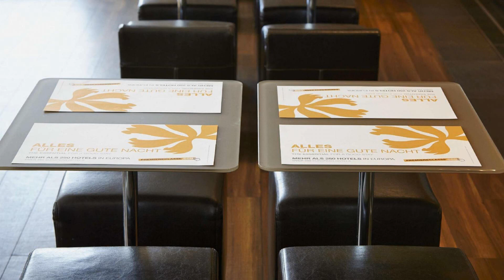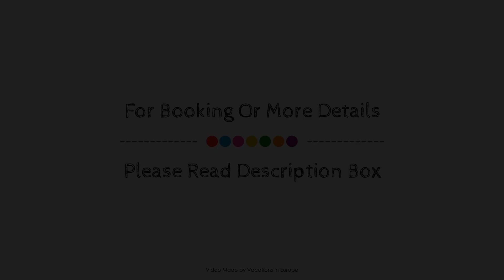Premiere Classe Koeln West, Cologne, Germany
About Property:
Ideally located in the prime touristic area of Lindenthal, Premiere Classe Koeln West promises a relaxing and wonderful visit. The hotel offers a wide range of amenities and perks to ensure you have a great time. Free Wi-Fi in all rooms, 24-hour front desk, Wi-Fi in public areas, car park, family room are just some of the facilities on offer. Designed for comfort, selected guestrooms offer television LCD/plasma screen, carpeting, mirror, closet, internet access – wireless to ensure a restful night. The hotel offers various recreational opportunities. Convenience and comfort makes Premiere Classe Koeln West the perfect choice for your stay in Cologne.
Searching For
1. Premiere Classe Koeln West - Cologne
2. Premiere Classe Koeln West - Cologne Virtual Tour
3. Premiere Classe Koeln West - Cologne Rooms
4. Premiere Classe Koeln West - Cologne Amenities
5. Premiere Classe Koeln West - Cologne Videos
6. Premiere Classe Koeln West - Cologne Offers
7. Premiere Classe Koeln West - Cologne Deals
Audio Credit:
Track Title: Subway Dreams
Artist: Dan Henig